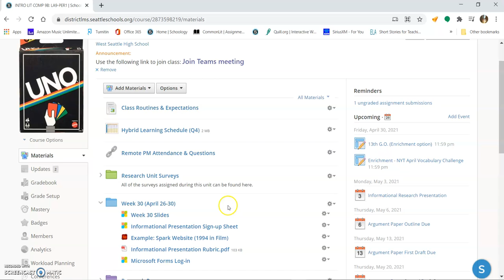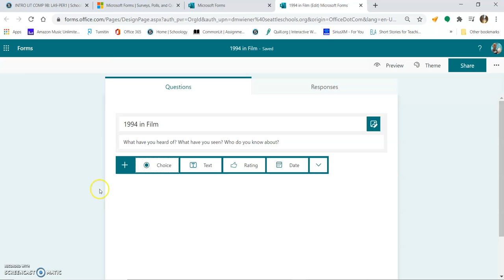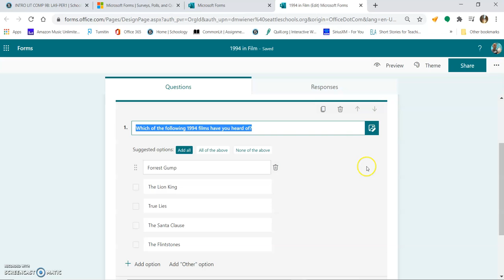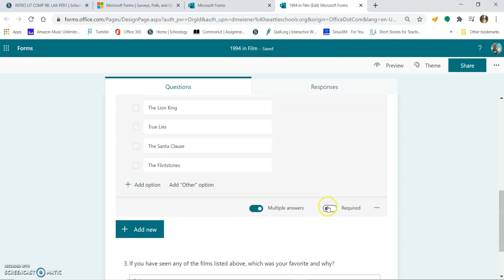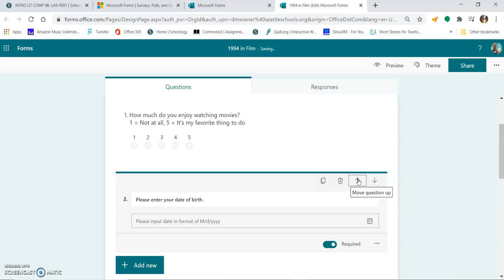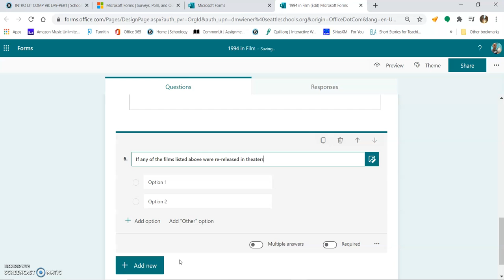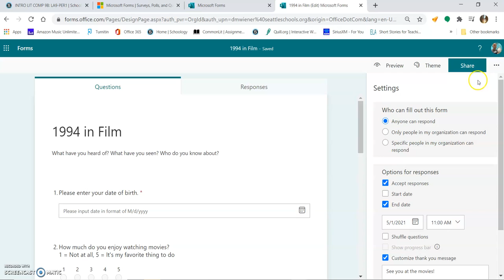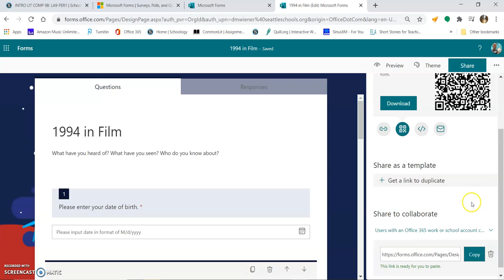MS Forms Demo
Not sure how to create a survey using Microsoft Forms? This video will help!